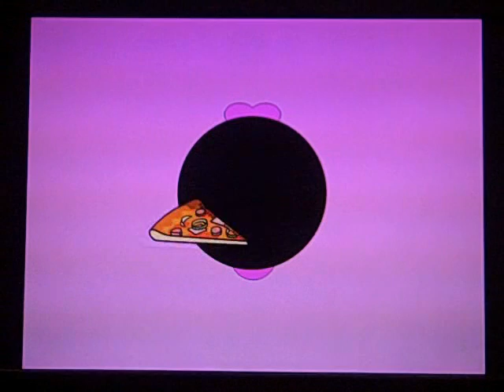Amy's Bulging Belly Buffet suggestion by DarkworkzMM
SUPERVORE IS BACK! Sorry about the long break everyone. I really dont want to talk about it too much. The fact is I'm back now! Hopefully this won't be my last video before 2011! I may upload one or two more by the end of 2010! Enjoy DarkworkzMM! :) Oh, and Merry Belated Christmas Everyone!  :)